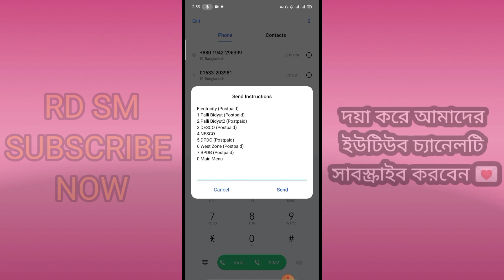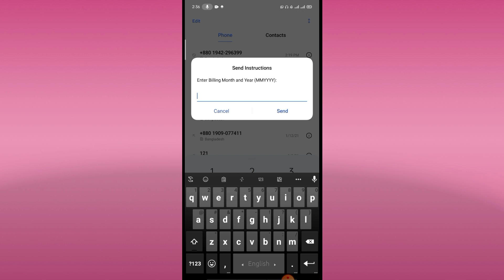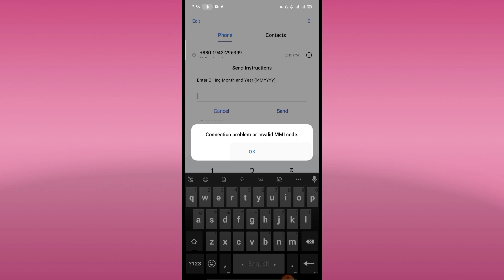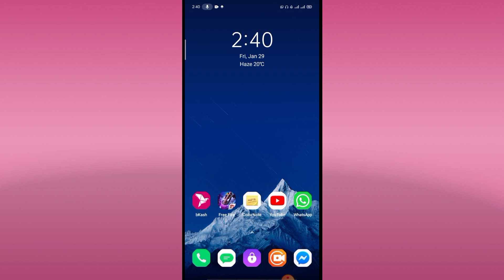বিকাশ থেকে বিদ্যুৎ বিল পরিশোধ করুন।Palli Bidyut Bill payment By bkash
বিকাশ দিয়ে বিদ্যুৎ বিল সঠিক পদ্ধতিতে পরিশোধ করুন | palli bidyut bill pay by bkash 2021

Bkash pay bidyut bill Bangladesh Palli Bidyut Bill payment By bkash apps. Bkash diye bidyut bill pay bkash palli bidyut bill pay systembidyut bil.
how to pay palli bidyut bill by bkash. bkash palli bidyut bill payment system Pay Bill postpaid bill payment. dpdc bill payment, desco, dpdc prepaid meter recharge online, dpdc bill pay by bkash, dpdc prepaid meter recharge bkash. desco prepaid bill payment. bkash app payment Bangla video.
হ্যালো বন্ধুরা! এই লিংক থেকে বিকাশ অ্যাপ ডাউনলোড করে লগ ইন করলে পাবেন ডাবল বোনাস! প্রথম বার অ্যাপ লগ ইনে পাবেন ২৫ টাকা বোনাস এরপর অ্যাপ থেকে প্রথম বার ২৫ টাকা মোবাইল রিচার্জ করলে পাবেন আরও ৫০ টাকা বোনাস শর্ত প্রযোজ্য ডাউনলোডঃ

আমাদের চ্যানেলের নতুন হয়ে থাকেন তো প্লিজ,
আর পাশের Ball 🔔 বাটনে ক্লিক করে দিয়েন,
নতুন ভিডিওগুলো সবার আগে দেখার জন্য ।